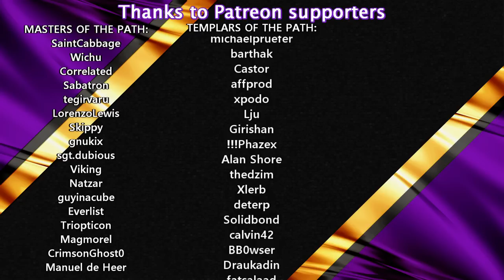What Happens When The MOON IS BLOWN UP? 🌕 | 02 | IXION | Chapter 1 | Lets Play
Thank you to Kasedo Games & Bulwark Studios for sponsoring this first video of this series.